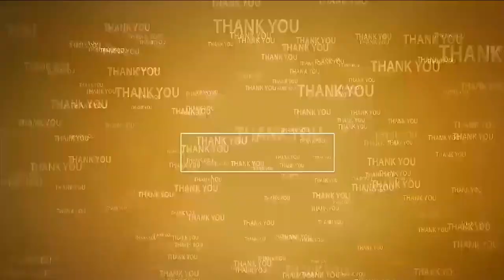ఈ ఆరు నెల‌లే మీకు పండ‌గ‌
- జ‌గ‌న్ ప్ర‌భుత్వంపై బాల‌కృష్ణ అభిమానులు ధ్వ‌జం
- చంద్ర‌బాబు కోసం సంత‌కాలు సేక‌ర‌ణ‌